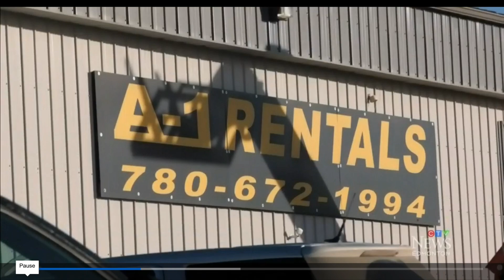It's freakin' cold, my Life, stolen Truck and future Plans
It’s definitely winter in Edmonton. Updating you about cycling in my city, a big stolen goods raid in our province (will my truck be among the recovered vehicles??) and my future plans including a surprise investment.

The Schwalbe Winter Tires I use:

The DJI Air 2 S:

The DJI Mini 2 drone I own and love:

The DJI Magic 3 Classic, the drone I’d like to get my hands on some day:

Sources: CTV News